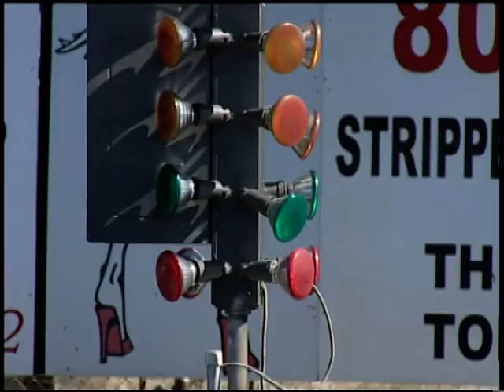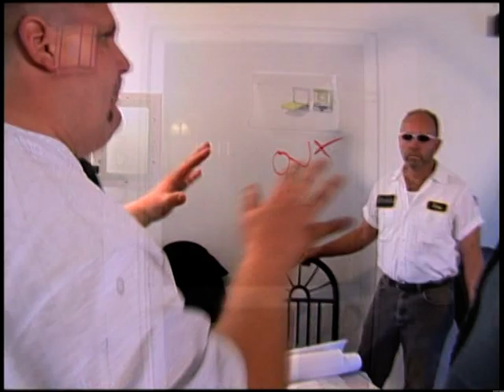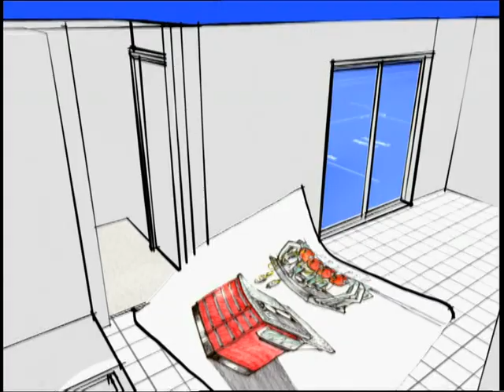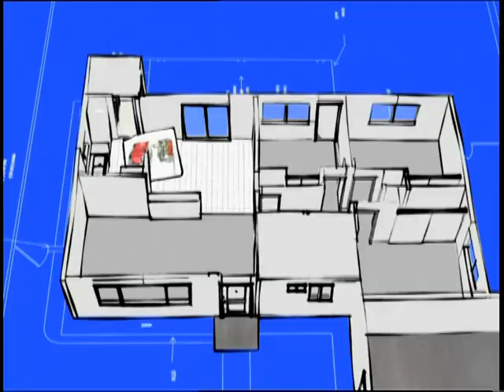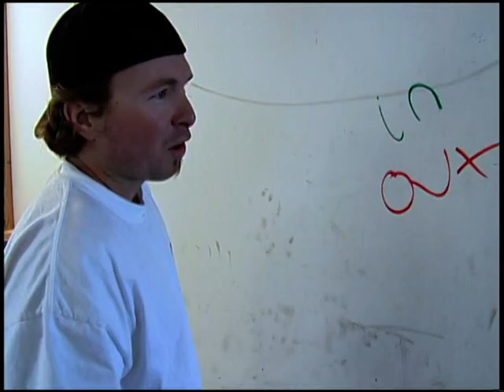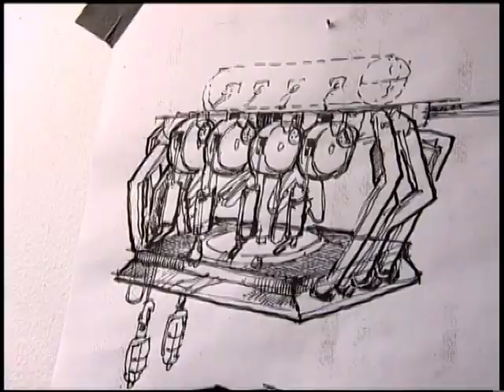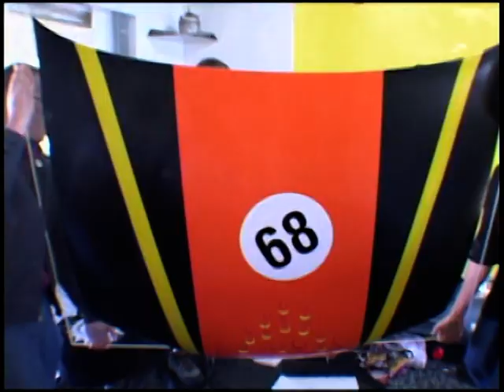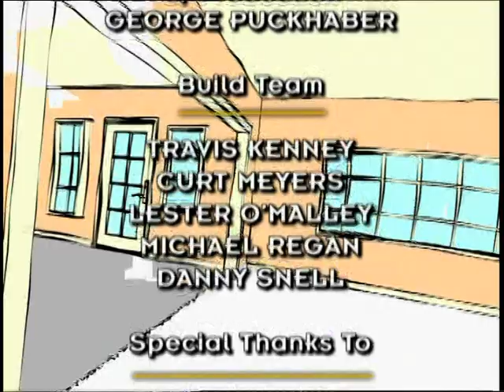Race Car House - Monster House (Season 1, Episode 1)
"Race Car House" - 6/2/2003
Monster House TV Series

Monster House (not to be confused with the film of the same name) is a Discovery Channel television program that documented the themed remodeling of a residence in a five-day time frame. In 2004, the episode "Zen House" was nominated for a Primetime Emmy Award for Outstanding Main Title Theme Music for its opening song by composer Dan Mackenzie.

In early 2006, Discovery Channel announced the show had been canceled and the final episode, titled "Farewell House", aired in February.

Home owners apply to Monster House to have their houses radically remodeled according to themes they specify, for example dinosaurs, Egypt and gangsters. The show's host, Steve Watson, then recruits a team of five or six builders, who almost always do not know each other, to radically remodel any parts of a house (including yards) that the show's producers choose, although the home owner may declare some areas "off-limits". The builders win prize packages of tools, worth thousands of dollars, if the build is completed on time. The build starts on a Monday morning and must be finished by midnight on Friday. Often, the builders will have to get all of the constructing, fabrication, and furniture in place, and the in-show designer (who was not recruited) would finish hanging curtains, place pillows, make the bed, and small decorative touches.

Other than picking the theme, the owners have no say in the design process and only get to see the results, not the progress of the build. The owners live for the week in a recreational vehicle parked in front of the house. If the owners are caught peeking at the construction, they are "penalized" by Watson in the form of a practical joke. If the builders fail to meet the deadline, a separate group of "superstar" builders is brought in to complete the effort.

The show has two interesting facets: the outlandish designs and the interactions between the builders. The workers occasionally have personality conflicts. Toward the end of the week, fatigue increases tempers, especially if the build is not going well.

Most builds were completed in the allotted times, usually finishing near midnight on Fridays. Some builds, however, were accomplished far more quickly. During the "Zen House", the build team finished so quickly that they were able to assist the interior decorators and have the family moved in on Friday night. The "Shark House" build was actually completed by Thursday afternoon, but specialty builds and decorations weren't scheduled until that Saturday, so the build was still officially completed on Saturday. On at least two on-camera occasions, the build was not completed on time by the original team, while other episodes showed builders bowing to pressure and leaving the set during construction. The show allowed some of these builders to redeem themselves during a special "Dog House" two-part episode. A married couple had requested the show to build a large doghouse in their back yard for their several large dogs. The production brought back several failed builders (since they were, metaphorically, "in the doghouse" with the show) to do the build. This time around, the builders were finally successful.

The show originally only remodeled residential houses, but in the third season, expanded to public buildings such as a teachers' lounge of a school, a fire station kitchen, and a police station break room. During the final season, the series regularly employed product placement by including a bald actor portraying advertising mascot Mr. Clean who would stand around during the last-minute cleanup jobs and nod approvingly.